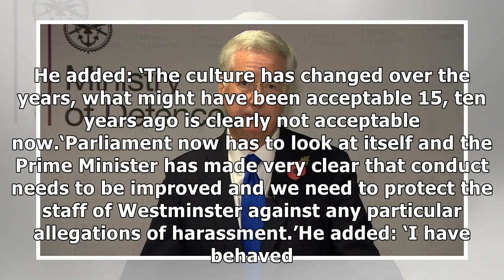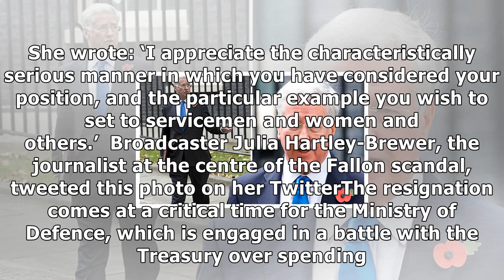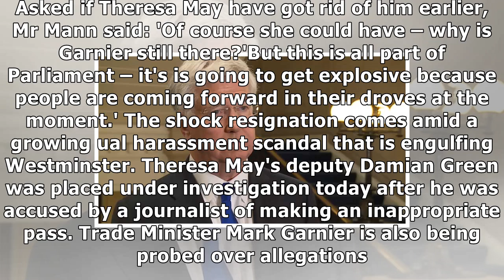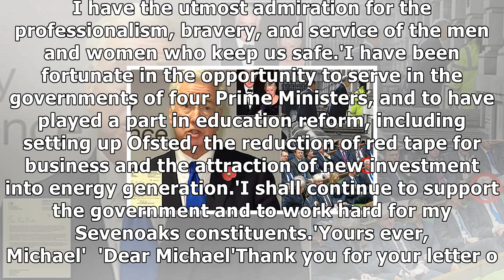[ HOT NEW ]Breaking news: michael fallon resigns as defence secretary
Breaking news: michael fallon resigns as defence secretary
Published: 15:32 EDT, 1 November 2017 | Updated: 07:45 EDT, 2 November 2017 Theresa May pulled the plug on Sir Michael Fallon last night after he warned there could be further revelations about his conduct with women and sources compared him to 'Jekyll and Hyde' while drinking. In a resignation stat...